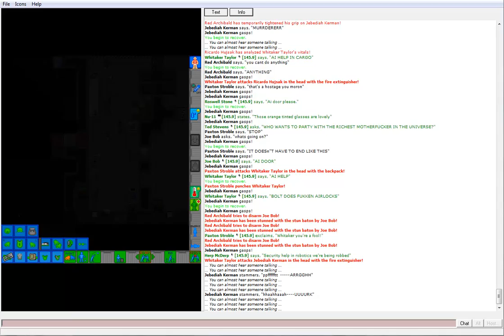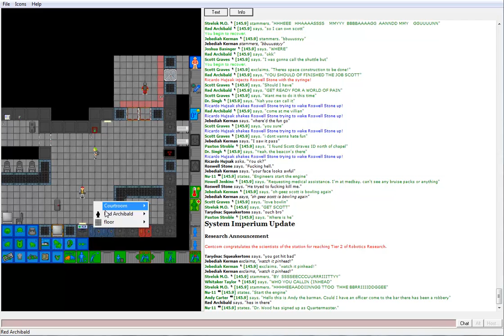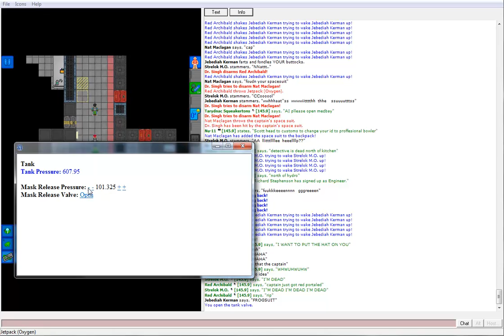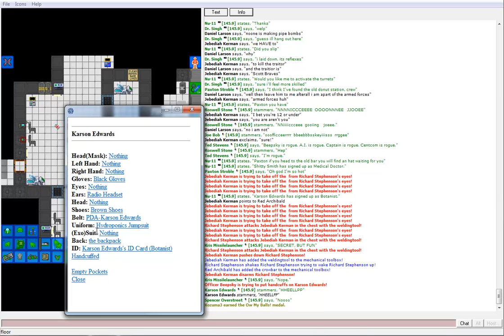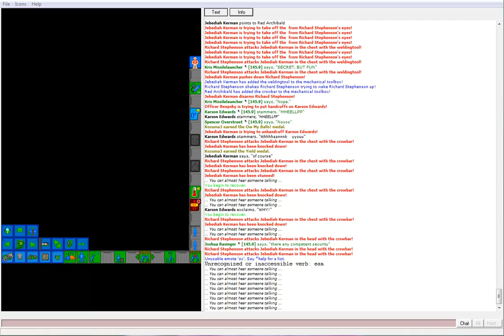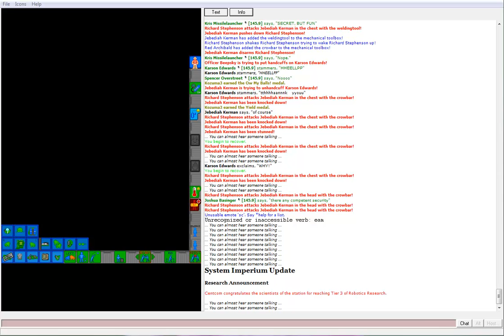Space Station 13: JK/TS: Human Shield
Starring Jebediah Kerman as an Assistant, Red Archibald as Quartermaster, Joe Bob as Security Officer, Scott Graves as Assistant, and Richard Stephenson as Engineer, along with many other people.